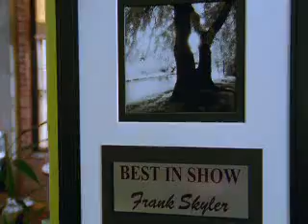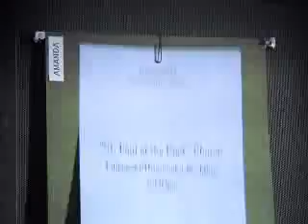*Quantum* What The Bleep Do We Know-Down The Rabbit Hole 08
Click Here To Continue To Part 9

Interviews with scientists and authors, animated bits, and a storyline involving a deaf photographer are used in this docudrama to illustrate the link between quantum mechanics, neurobiology, human consciousness and day-to-day reality. It features Fred Alan Wolf, Dean Radin, JZ Knight, Dr. Emoto.